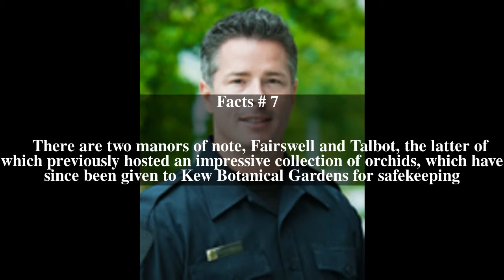Fincham Top # 11 Facts